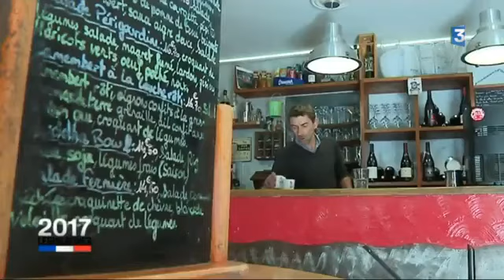Débat FR3 Législatives 2017 (14/062017).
Le face à face entre la candidate de la FranceInsoumise (Muriel Ressiguier) et la candidate d'En Marche (Stéphanie Jannin).